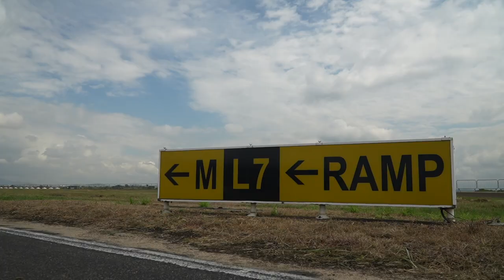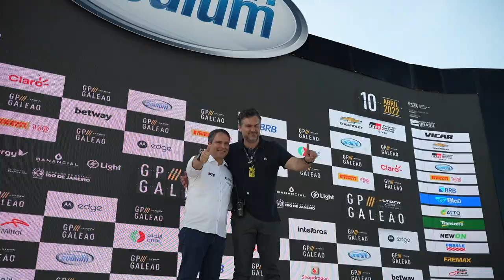UMA CORRIDA NO AEROPORTO: O DESAFIO DO GP GALEÃO DA STOCK CAR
Em uma iniciativa inédita no Brasil, a Stock Car Pro Series realizou a primeira  competição de automobilismo do País em um aeroporto comercial em operação. Neste retorno da categoria ao Rio de Janeiro, ouvimos o projetista do circuito, o CEO da Stock e alguns pilotos sobre o desafio de transformar uma pista de pousos e decolagens em uma pista de corrida em menos de uma semana.